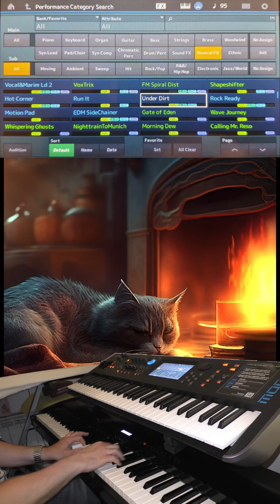Kitty Hug : A cat Song (Full Version)